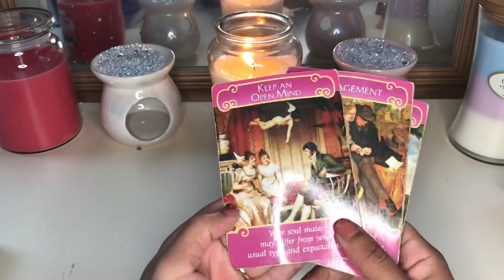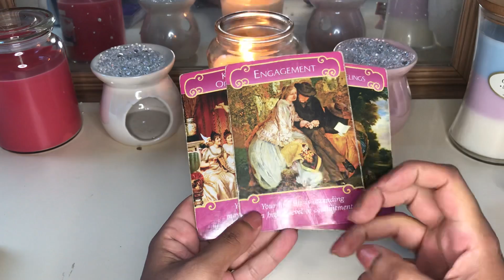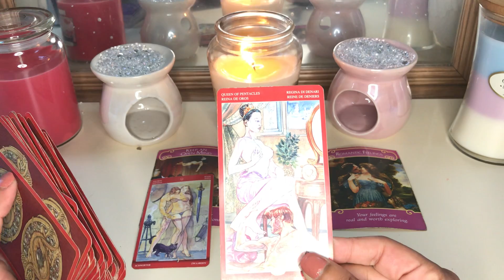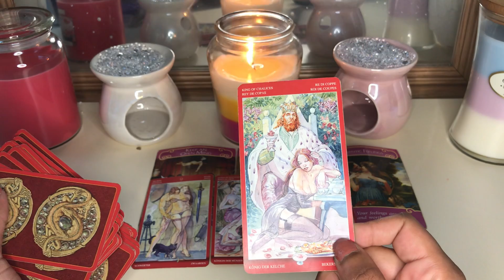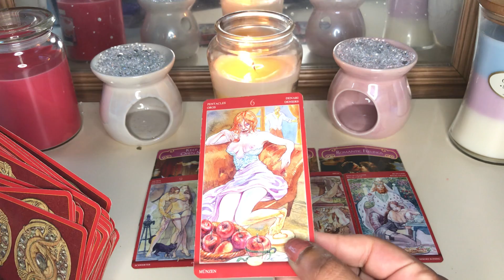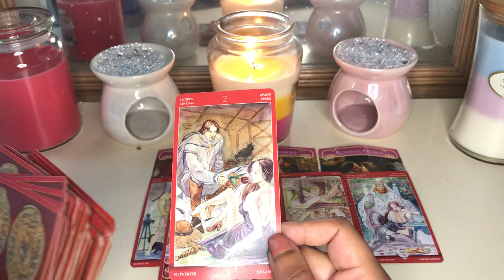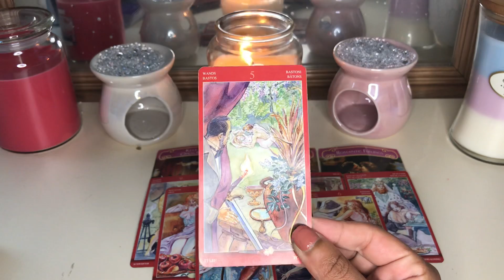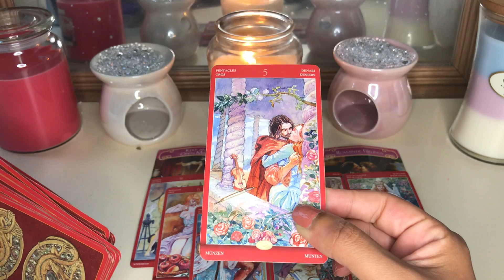GEMINI ♊️ MOVE CLOSER ! Move your body real close until we ...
Sexual magic deck

*RAFFLE* winners announced 5th of July

My sign
Scorpio sun
Aquarius moon
Scorpio rising